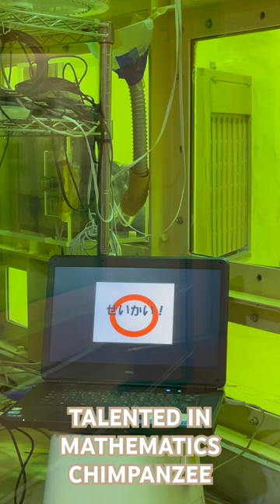chimpanzee talented in mathematics